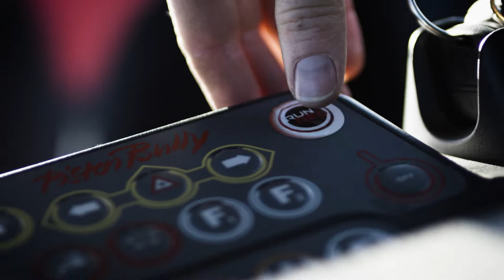Il Nuovo 400 ParkPro W | PistenBully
Salire a bordo, selezionare le impostazioni personalizzate e partire: adesso questa procedura avviene allo stesso identico modo per ogni PistenBully. Infatti con il nuovo PistenBully 400 la famiglia è al completo: un'intera generazione con lo stesso comfort di utilizzo, una tecnologia più pulita per i gas di scarico, prestazioni estremamente convincenti e la rinomata qualità di sempre.

Rispetto al precedente modello 400 non è cambiato il perfetto equilibrio di potenza e peso, così come l'eccellente manovrabilità grazie alle dimensioni compatte. Nuovi e decisamente migliorati sono il motore ecologico, il confortevole posto di guida e i comandi intuitivi, già presenti nei modelli PistenBully 100 e 600, senza tralasciare i sistemi di assistenza alla guida, che semplificano ulteriormente la marcia. Completamente predisposto per SNOWsat.

Il PistenBully 400 ParkPro è da tempo uno strumento imprescindibile nella costruzione dei park e indispensabile per garantire maggiore creatività e perfezione nel park. La nuova generazione sorprende anche per gli attrezzi supplementari completamente rinnovati: la lama ProBlade e in particolare la fresa ProFlex.